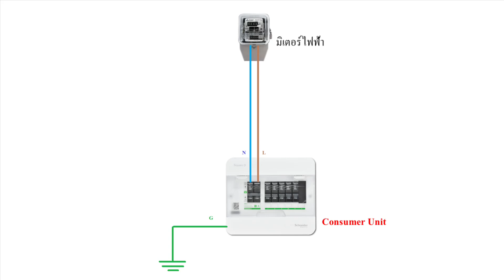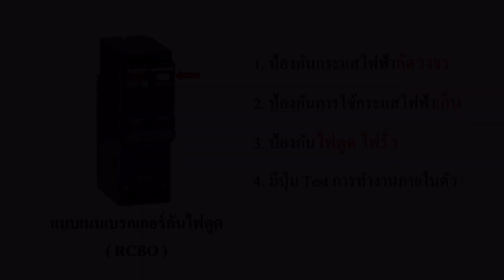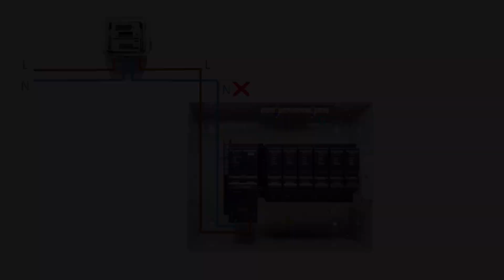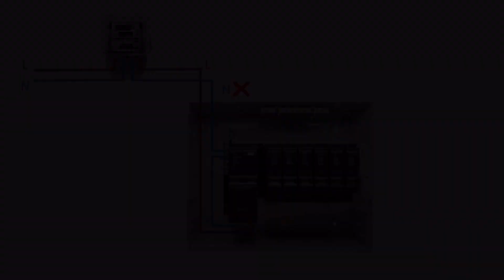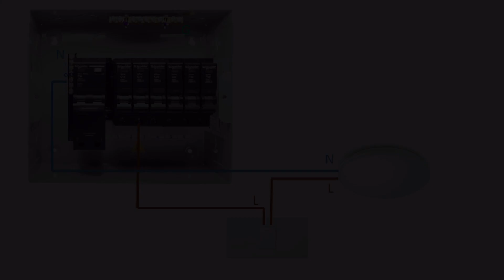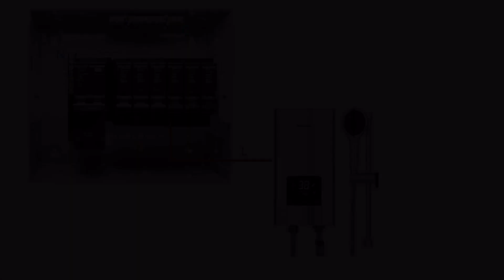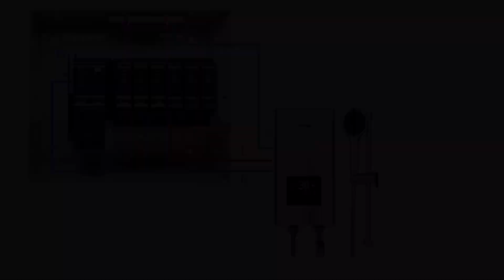การต่อสายไฟฟ้า ตู้ Consumer บัสบาร์เดี่ยว MAIN RCBO แบรนด์ Schneider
🔅 แนะนำ Schneider Consumer unit & RCBO
ลิ้งค์ร้านค้า The Kop Engineer Shop